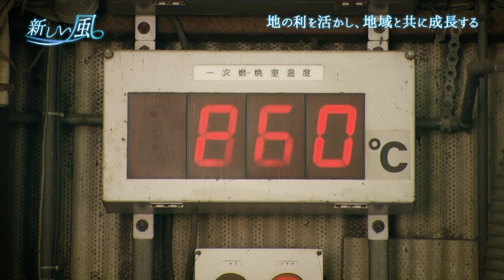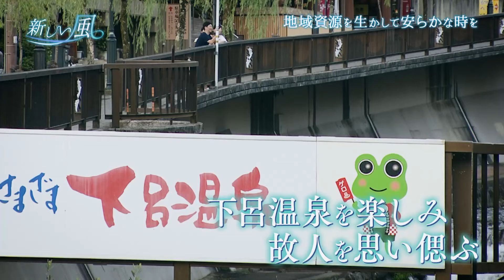新しい風 ＃１ 地域と共に、微笑む未来へ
不安定な世界情勢、止まらない物価高騰… 長引く不況の中でも、新規事業に挑戦、新商品開発など“新しい風”を吹かせようと奮闘するビジネスパーソンを紹介。その根底にある独自のスキルや想いを掘り下げる。

岐阜県下呂市で産業廃棄物の処理からリサイクルまで“ワンストップ”で行う『株式会社マテリアル東海』。創業から約３０年、順調に成長を続けてきたが、世界的なＳＤＧｓの推進で廃棄物の排出量が減ることによる売り上げの低下を危惧する。そうした中、新規事業に打って出るマテリアル東海。下呂という“地の利”を生かした事業とは？そして、下呂の地と共に歩むマテリアル東海が仕掛ける新たな地域貢献の形とは？